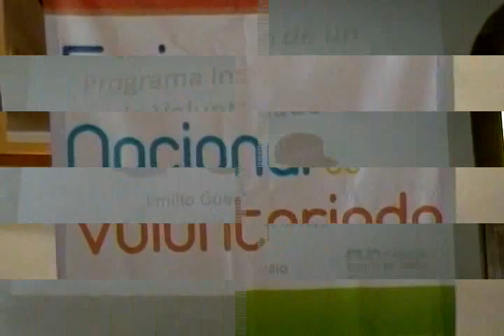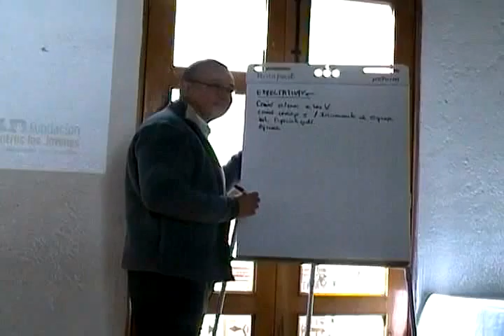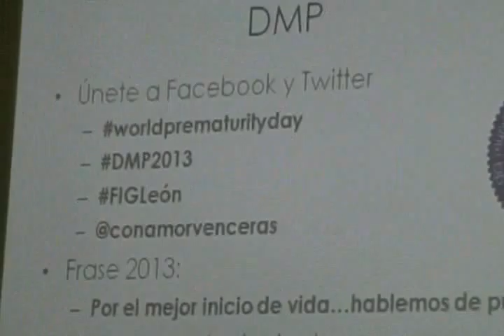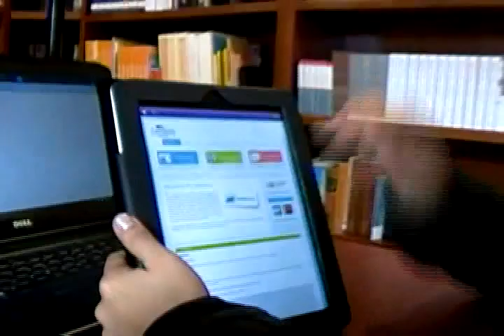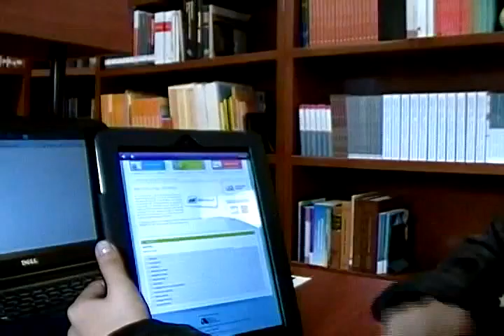Noticiero AnunciaciónTV 20 Noviembre 2013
Conducción:

Jesús Arizmendi Valdez